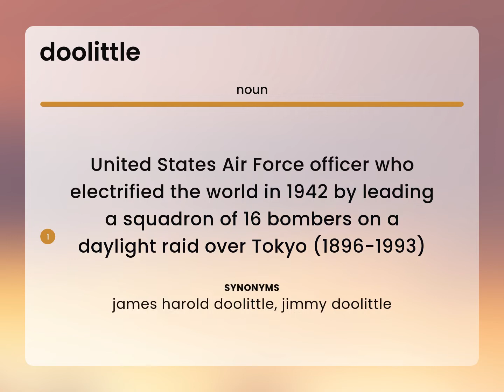Doolittle | DOOLITTLE meaning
What does DOOLITTLE mean?

Susan Miller (2023, June 15.) What is Doolittle definition?